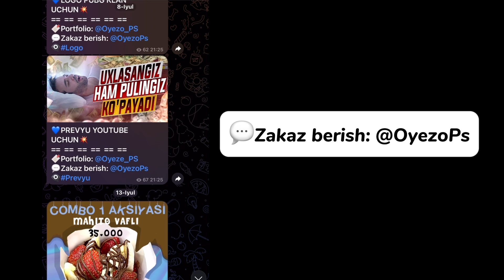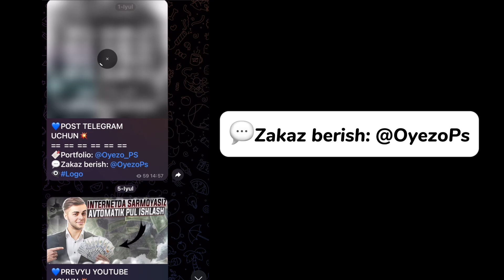🤩PUBG MOBILE TEKINGA TDM SETLAR OLISH🔥 // TEKINGA KIYIM OLISH😱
🔥Do'stlarim ushbu videoda qande qilib silaga pubg mobileda tdm setlarni tekinga olishni qanday va qayerdan olishni o'rgatim
bunday Tdm setlarni koʻpchilik olishni bilmas ekan.Video yoqgan bo'lsa albatta videoga like bosing✅